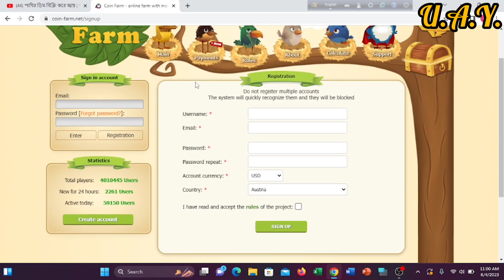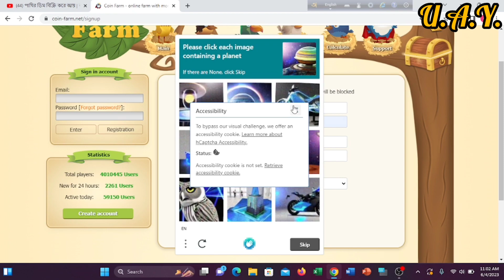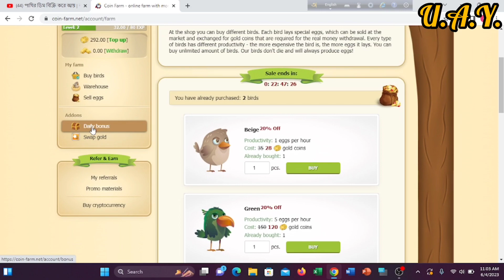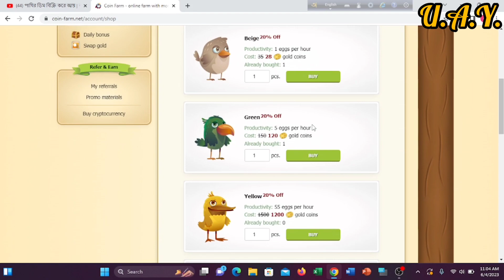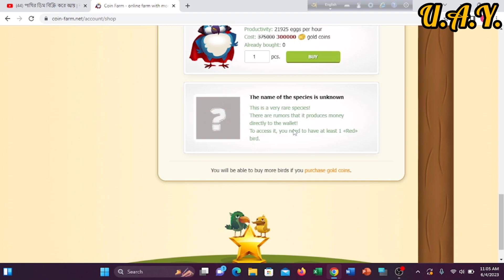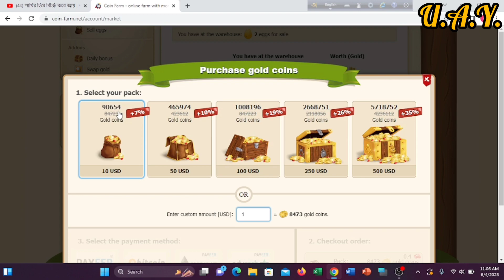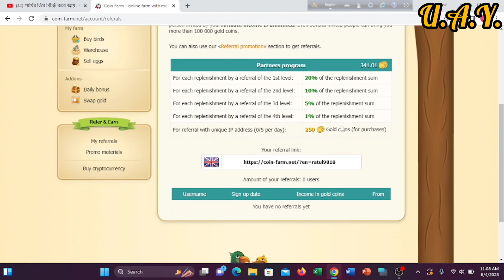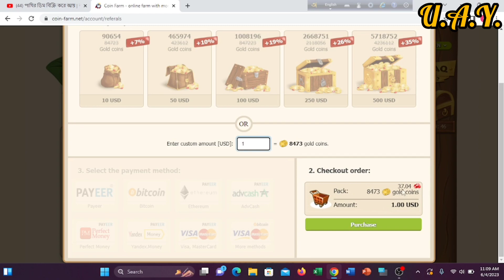Birds Edge Sell Online 2023 /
Today's video discusses how to make money selling bird eggs and even shows you how to make more money, so don't miss out!  We may have already seen how to buy pakhigola and RK revealed everything!

Welcome today our video

Website link ; Fiver , Upwork, Peopleperouhrs, Other Website

Reffar cood.

যেকোনু ধরনের সমস্যা নিয়ে কথা বলতে আমাদের ইমুতে মেসেজ করতে পারেন,,,📳📳📳

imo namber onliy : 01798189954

আরও কোনু তথ্য জান‌তে ক‌মেন্ট কর‌বেন?